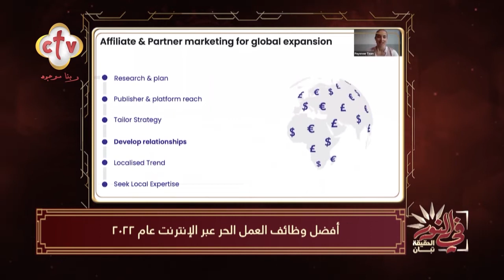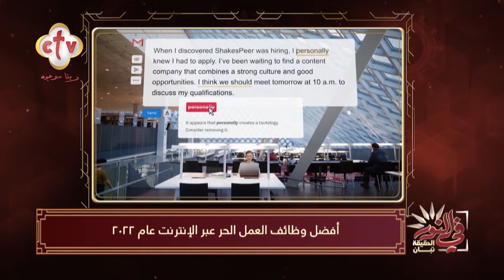أفضل وظائف العمل الحر عبر الإنترنت عام 2022 | من برنامج في النور